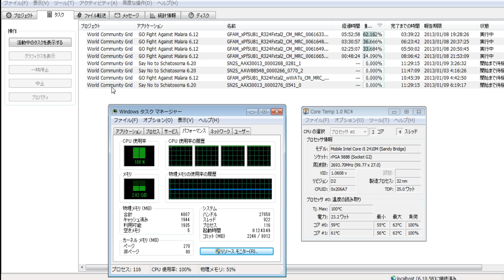分散コンピューティング2312